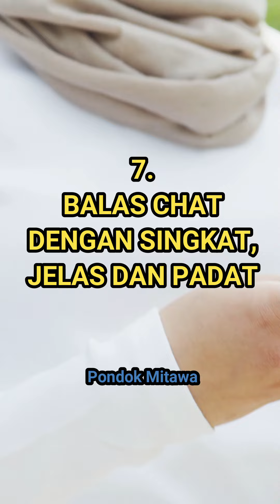Cara Bikin Pria Yang Kamu Suka Penasaran Padamu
Tips supaya gebetan penasaran dan suka juga padamu

Buat Dia Tahu Kalau Kamu Suka Dengannya
Dia nggak akan pernah tahu perasaanmu jika kamu selalu pasif dan terus menyembunyikan isi hati kamu darinya.
kamu harus ambil inisiatif dan lakukan hal untuk membuatnya tahu akan perasaanmu
Ajak dia ngobrol atau sekadar minum kopi bersama,

Dengarkan Apa yang Dia Katakan
Coba tanyakan lebih tentang dirinya, dengarkan ceritanya, dan hindari main handphone saat dia cerita tentang keluarganya, dan ingat-ingat hal kecil tentangnya.

Buat kontak mata dengannya
Kontak mata itu penting untuk menunjukkan ketertarikan.
Kontak mata juga tetap harus kamu lakukan meski kalian ngobrol secara nggak langsung, misalkan lewat video call. Dengan membuat eye contact, kamu pun akan tampak lebih percaya diri.

Jadilah Dirimu Sendiri
Jangan sampai kamu menjadi orang lain hanya untuk disukai gebetanmu ya.
Kamu pasti akan sangat menyesalinya kelak

Beranikan kirim chat duluan
Jauhkan gengsi darimu

Berpenampilan menarik dan berattitude baik
Tidak perlu berlebihan cukup sederhana namun bersih, rapi dan sopan santun yang baik tentunya membuat gebetan ingin mengetahui kehidupanmu lebih dalam.

Balas chatnya singkat, jelas, padat dan tidak berlebihan namun sisipkan sedikit kode di dalamnya

Meminta bantuan kecil padanya.
Atau bantuan kecil lainnya yang membuat kalian bisa saling berkolaborasi.

Menghabiskan banyak waktu dengannya.